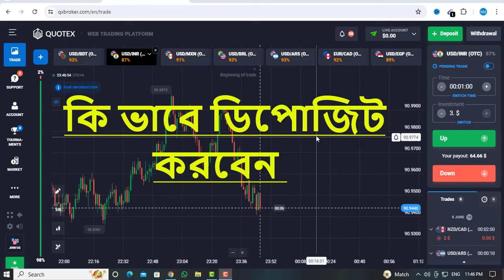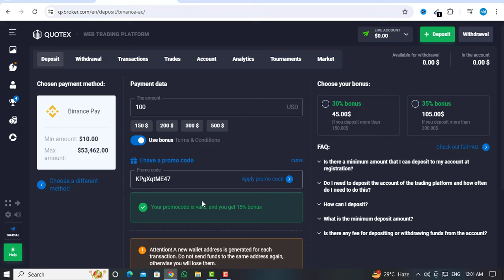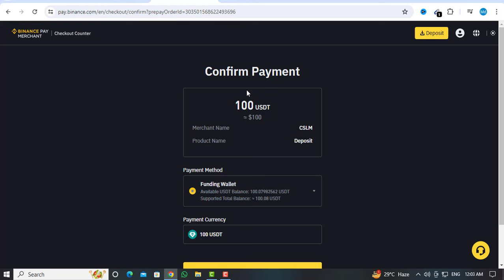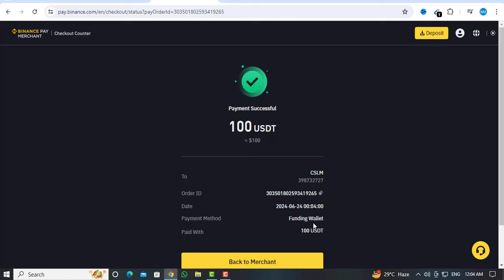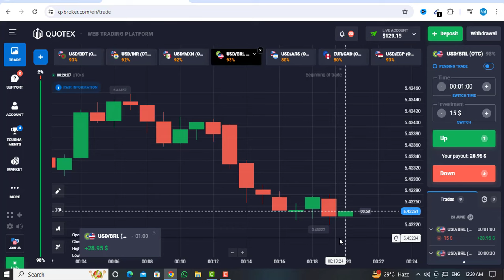BINANCE থেকে QUOTEX Deposit just in 1 minute | quotex deposit binance bangla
How To Deposit on Quotex by BINANCE থেকে QUOTEX Deposit just in 1 minute ,quotex deposit binance bangla,quotex deposit binance

Start Trading with - একাউন্ট করার লিংক

🔴 * ABOUT THE BEST TRADER *
Quotex are your one-stop shops to trade on the trading market, but bd trader also dedicated to teaching you how to trade with strategies that work! Join us as we cover topics like trading robots, risk management, money management, trading management and more in our video tutorials.

🔴 🔴 Risk warning 🔴 🔴
The financial trading services offered on this site are only suitable for customers who accept the possibility of losing all the money they invest and who understand and have experience of the risk involved in the purchase of financial contracts. Transactions in financial contracts carry a high degree of risk. If the contracts you purchased expire as worthless, you will lose all your investment, which includes the contract premium.